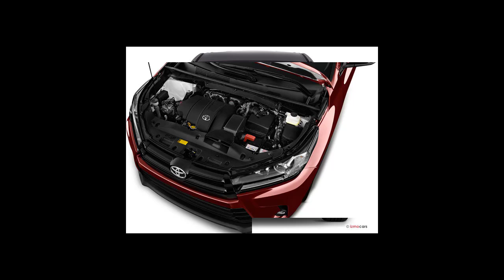2018 Toyota Highlander car interior and exterior accessories Specifications and Price new deals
2018 Toyota Highlander car interior and exterior accessories  Specifications and Price new  deals

1.